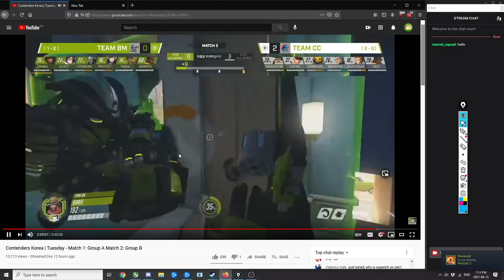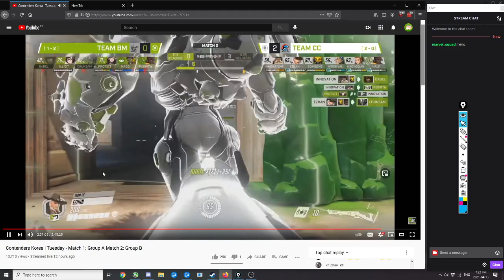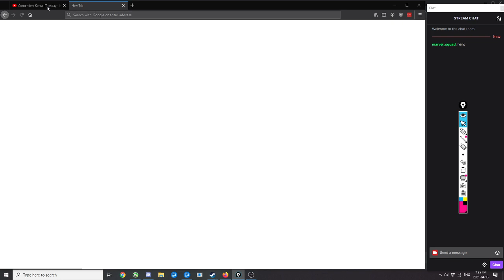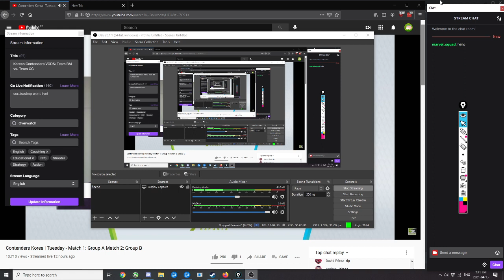Team BM vs. Team CC Havana VOD (Korean Contenders)